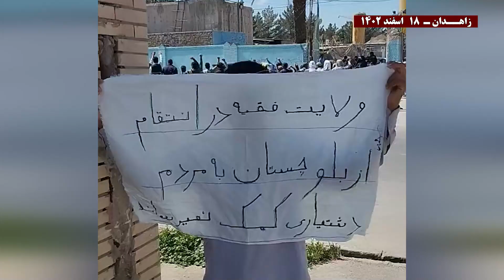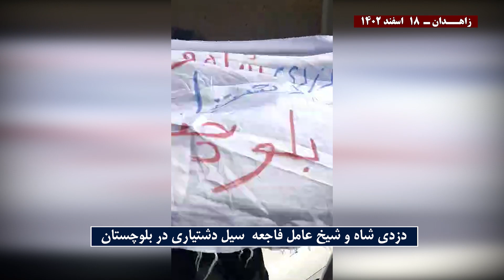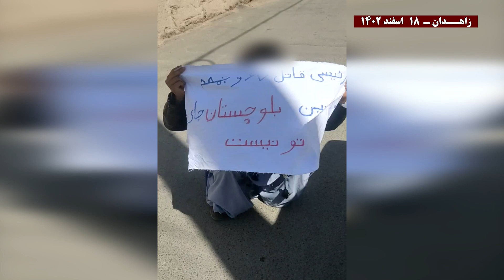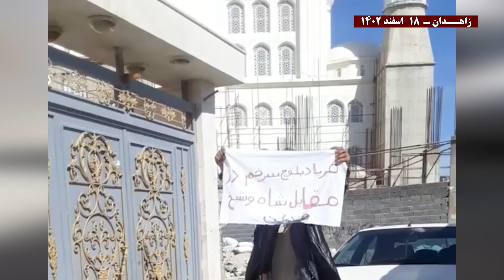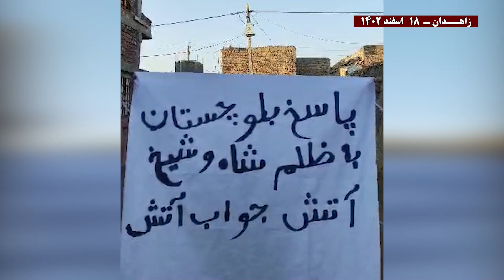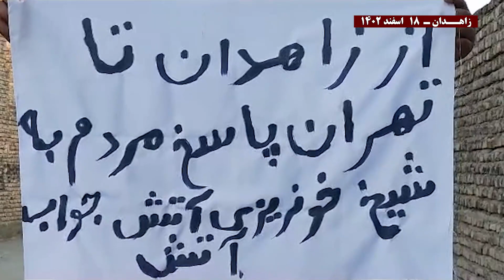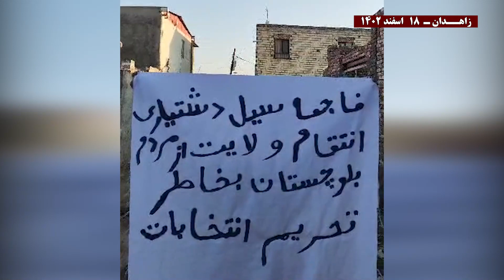فعالیت‌های کانون‌های شورشی در زاهدان با شعار «فریاد بلوچ در مقابل ظلم شاه و شیخ سر خم قدغن» ۱۸ اسفند